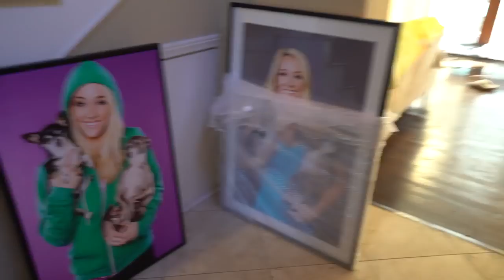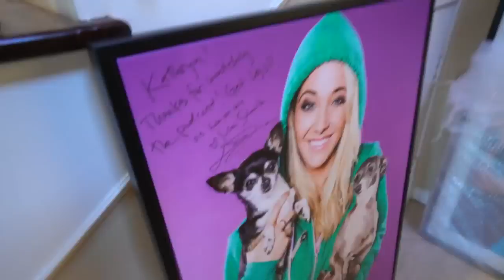Creating A Masterpiece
Vlogmas Day 7 - Creating A Masterpiece

4335 Van Nuys Blvd. Box # 310